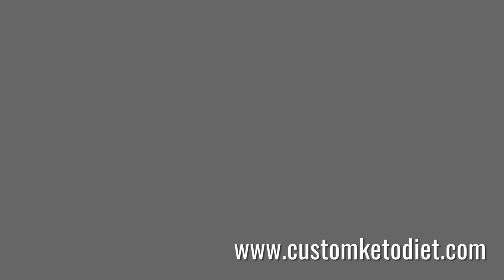8-Week Keto Recipes - Keto Coconut Matcha Fat Bombs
Sometimes at the end of the day, when you need more to complete your fat intake, try the Keto Coconut Matcha Fat Bombs.  This should bring you over the top.

🍽 Servings: 8 fat bombs

Ingredients:
4oz Cream Cheese, softened
2oz Butter, softened
1/4 cup Coconut Flour
1 Tbsp Erythritol
1 Tbsp Matcha Powder
2 Tbsp Coconut Flakes

Procedure:
1) Combine all ingredients in a food processor.
2) Pulse into a smooth mixture.
3) Scoop the mixture and roll into bite-sized balls.
4) Dredge each ball with coconut flakes.
5) Chill until ready to serve.

➡️ Nutritional Information:
Fat - 8.3g (84%)
Carbohydrates - 2g (10%)
Fiber - 0.3g